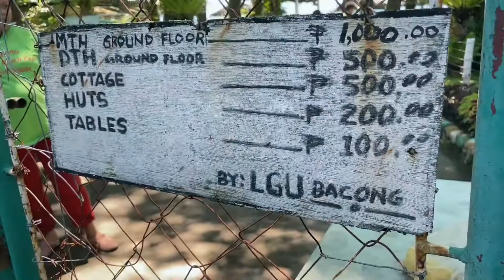Bacong Talisay Beach and Tree House: School Outing day!